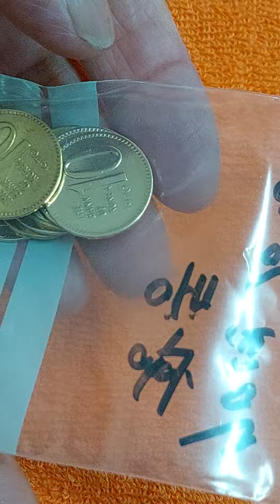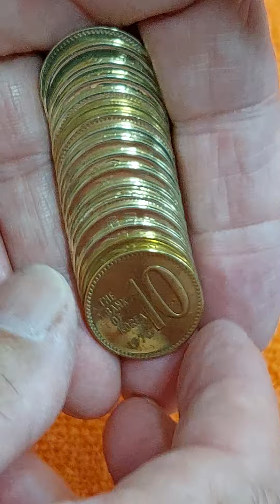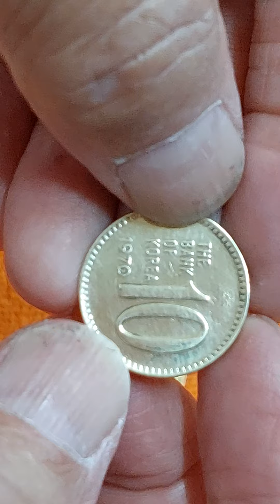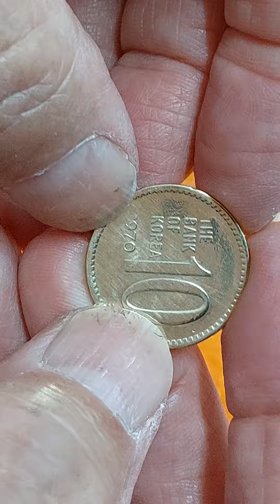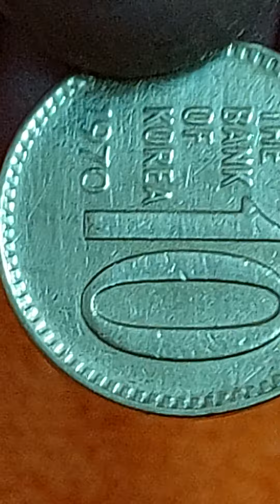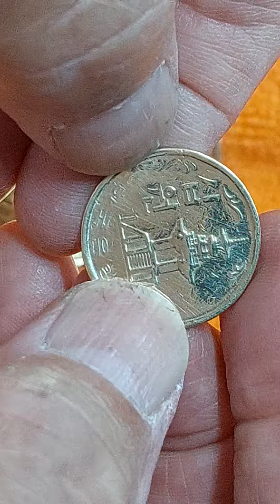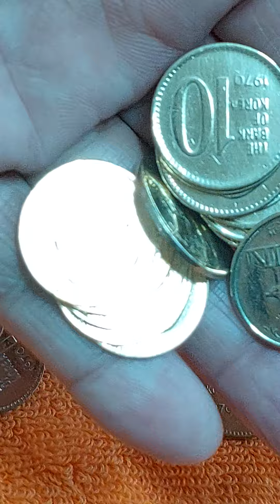70.년.10.원세척동전.황동.보여드림